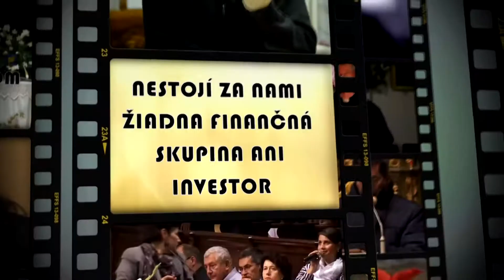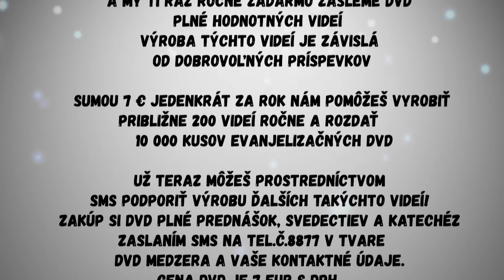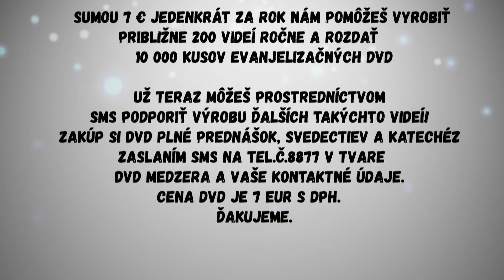Tak ako ma On poslal, Ja posielam Vás...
Max Kašparů v tejto časti hovorí o nutnosti zavesiť náš živoť na Krista, inak ho môžeme zavesiť na klinec. Hovorí o tom, že mrtvý kresťan je taký ktorý bol síce pokrstený, ale ktorý verá v  "niečo". Treba mať na pamäti Ježišovu vetu "Ako On poslal mňa, tak Ja posielam Vás", toto je otázka životného štýlu.